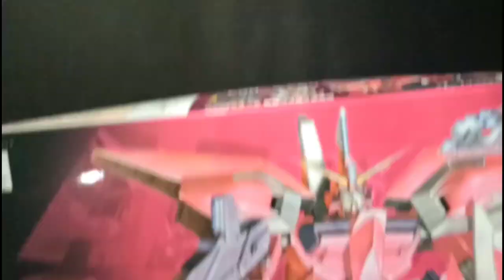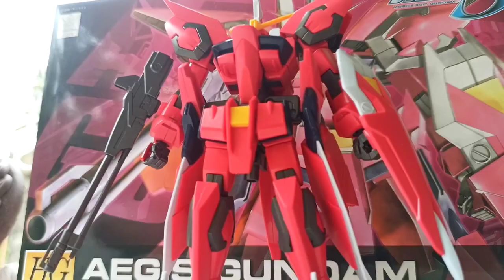Aegis Gundam Fast Build | HG 1/144